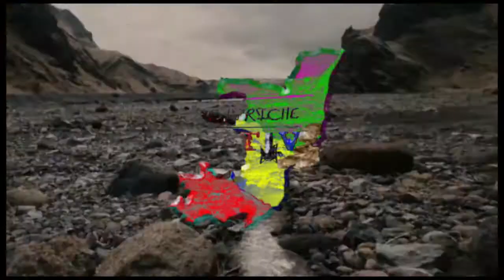Pontriche TV . Laurette la perle TWIST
Pontriche TV
Pour la promotion de la culture et le sport africain
PYTCH DE PONTRICHE BABOYA BALINGA